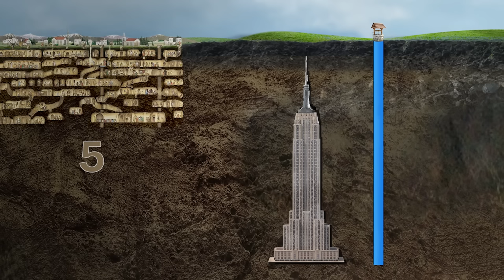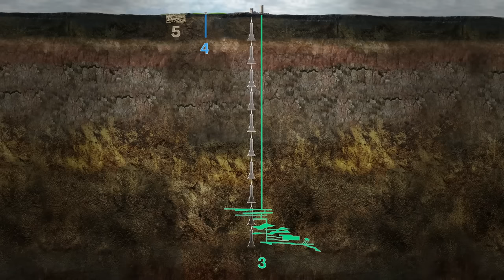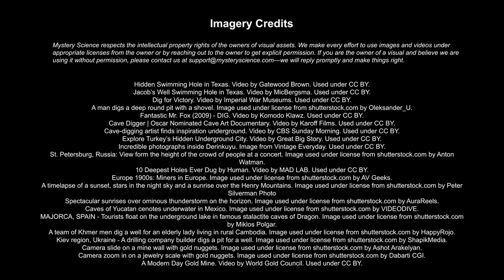What's the deepest hole anyone has ever dug?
Are your kids wondering: What's the deepest hole anyone has ever dug? This question came from Brayden, a student from the United States.